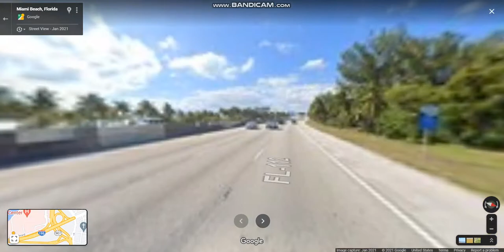Julia Turtle Causeway (Interstate 195/FL 112) westbound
Interstate 195 is a spur freeway connecting Miami Beach in the Miami metropolitan area.

Highlights: JCT: I-95, END: I-195